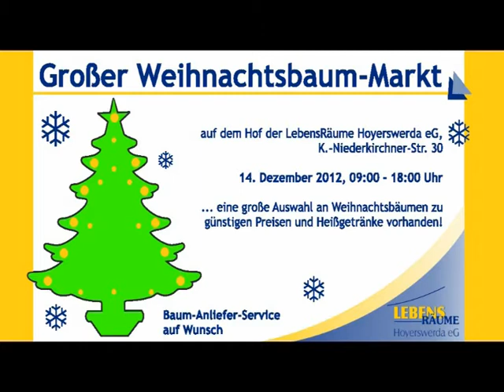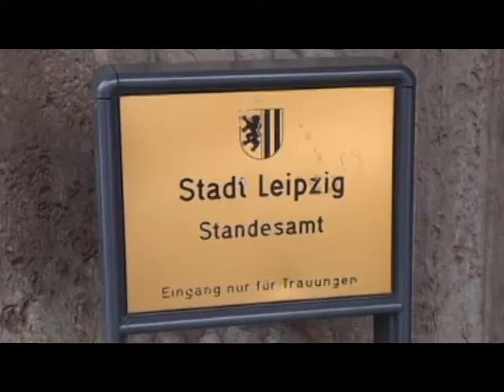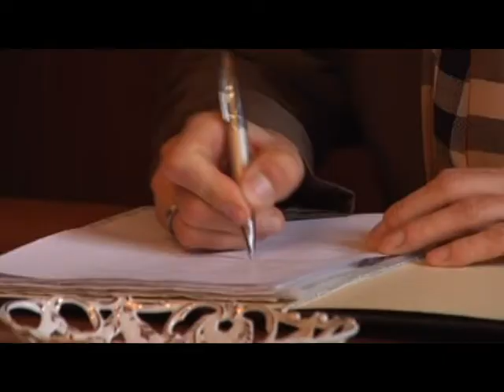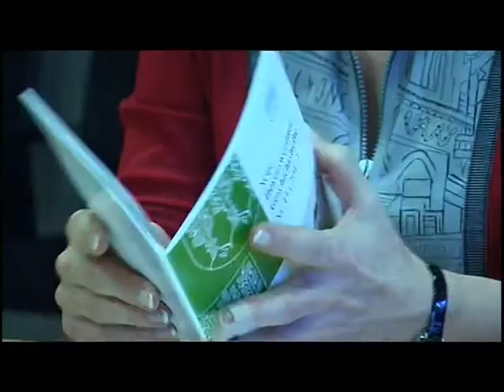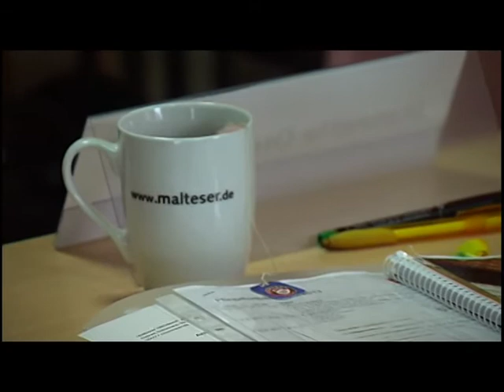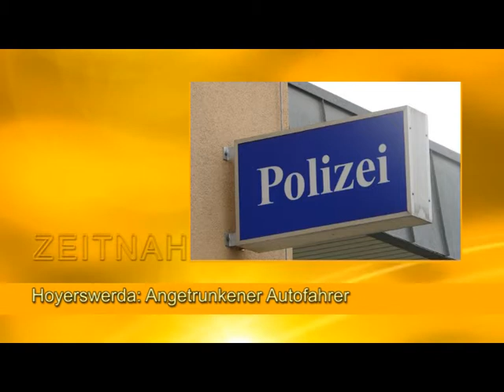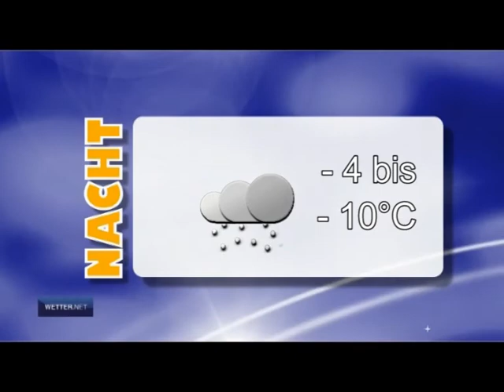Drehscheibe Lausitz vom 12.12.2012 - ELSTERWELLE